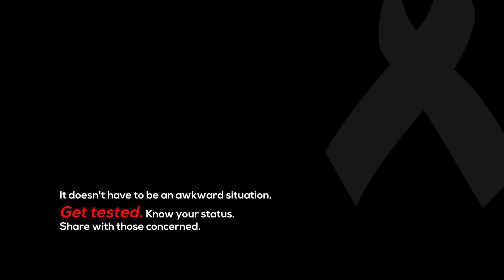TURN. A One Minute Short Film commemorating World AIDS Day!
In Commemoration of World Aids Day, we made a one minute short film about sexual health and responsibility.

It doesn't have to be an awkward situation;
Get Tested.
Know your Status.
Share with those concerned.

Shot, Edited and Directed by @iamdyvas
Written by @maryann_ivy
Produced by @maryann_ivy and @heavensobule
An Ivy Present and Take One Productions Concept.
Cc: @ivypresents @takeoneproductionsconcept